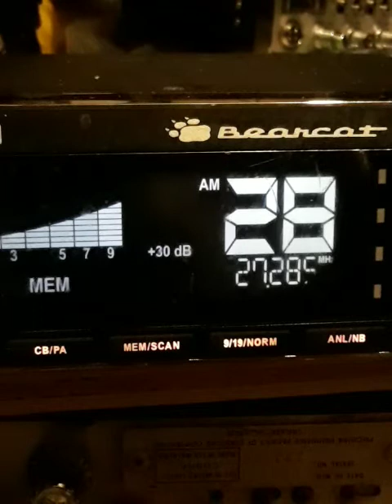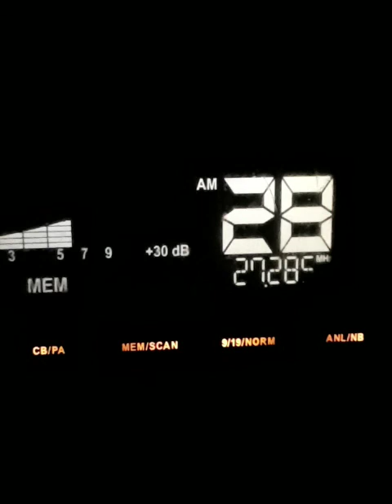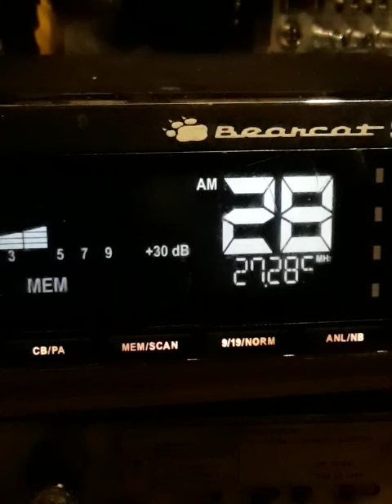Sunday. ShiBlitZ Storm.#8.....👊 THEEEEE END.! 👅😝🙌👀👑😇👮🎩👣🇺🇸👂💲 👍👌✌ June 27, 2021